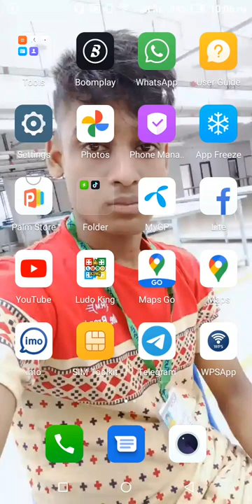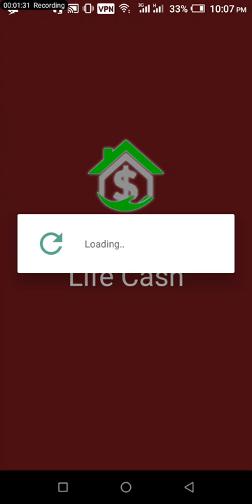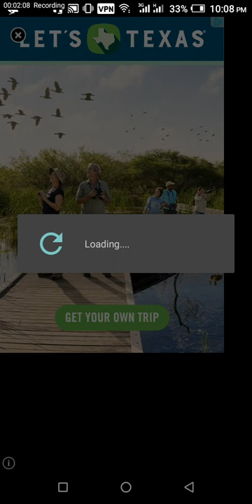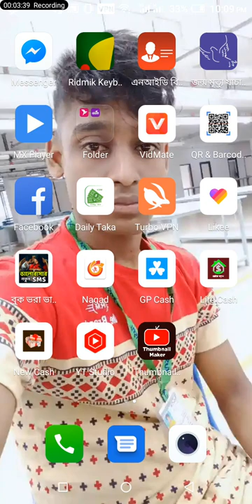online income bd payment bkash ..online_income_bd_payment_bkash_apps online income bd payment bkas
online income bd payment bkash ..online_income_bd_payment_bkash_apps online income bd - my canil- mk Masud online 🔥🔥The best mobile app for online income.

👉Daily payment
👉Payment Method bKash